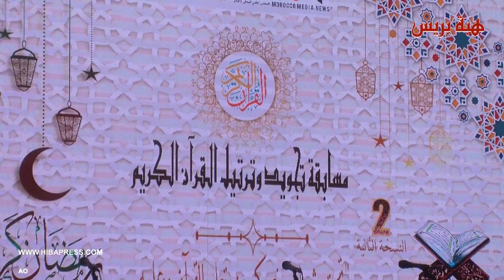مسابقة في تجويد القرآن الكريم بأكادير،وتميز صوتي في الآداء لمشاركين ضغار وشباب